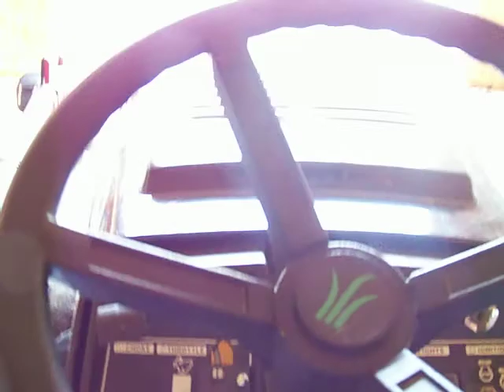Cold start tractor and others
Will they start?? 19 degrees F.